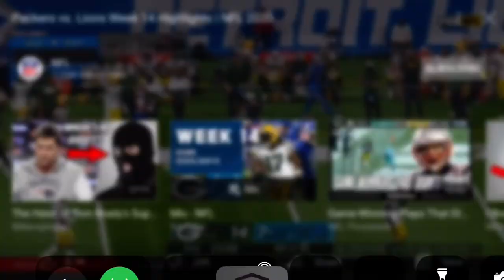TJ Hockenson for a 24 yard catch